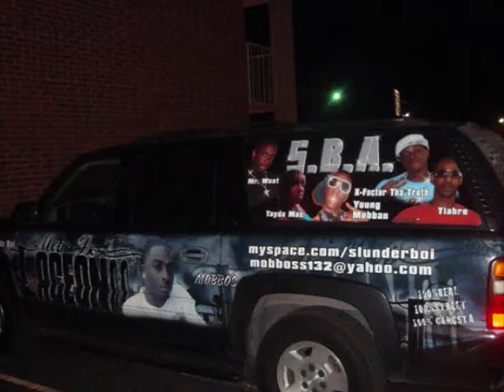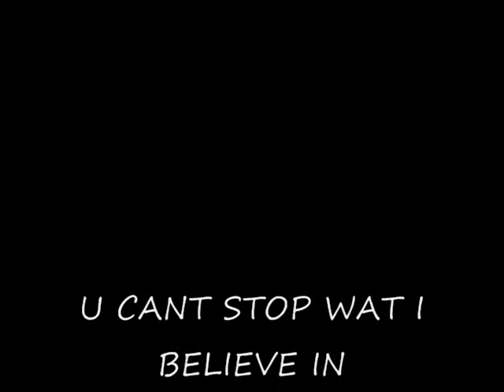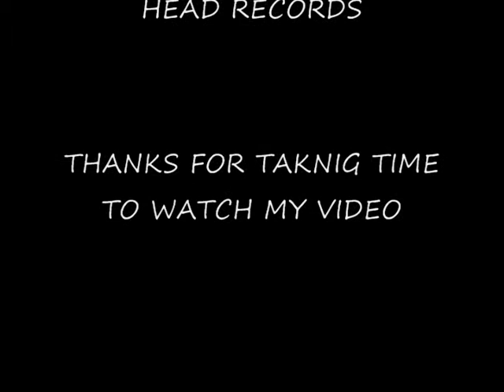WAT I BELIEVE IN VIDEO.wmv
JUST ALIL VIDEO I WANTED TO MAKE SO I COULD EXPRESS HOW I FEEL. "U CANT STOP WAT I BELIEVE IN"